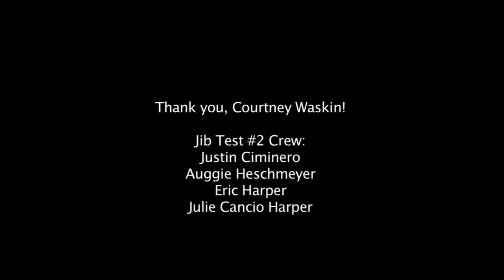Camera Test with EZ Jib #2: August 9, 2015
We did a second test with the EZ Jib and Canon C300. This time, in addition to our Sigma 50mm f/1.4 DG HSM Art lens, we rented a Canon 16-35mm lens from Cleveland Camera Rental to give us a few more options.

This time we were fortunate to have a crew of four plus actress Courtney Waskin to lend their help. The extra hands allowed us to accomplish more in just a few hours and it gave us the chance to develop a little story. We definitely think that the EZ Jib offers some very appealing options and we look forward to working with it on future projects.

For Millwork Films
Director/Camera Operator: Eric Harper
Preditor: Julie Cancio Harper
Production Assistant/Jib Operator: Auggie Heschmeyer

For Cinemagic Productions
Rigger/Jib Operator/Creative Consultant: Justin Ciminero

Shot on location in North Lima, Ohio.